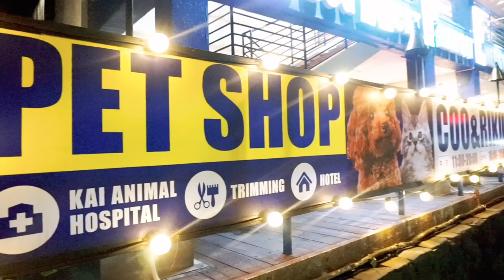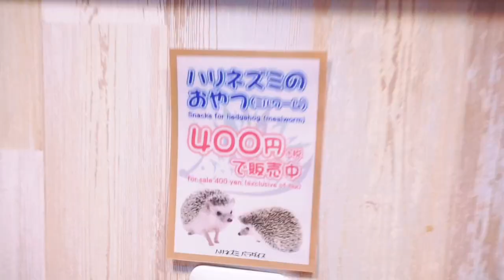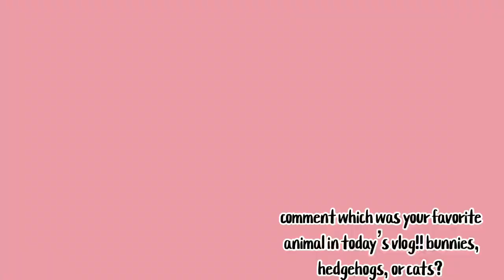The BEST Pet Cafe in Japan!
The BEST Pet Cafe in Japan! welcome to a video full of bunnies, hedgehogs, and cats!! this was probably the most fun video i’ve filmed in a while and i’m super excited to show you guys the awesome world of pet cafes in japan! if you like this video let me know and i’ll check out different ones in the future as well!
Hi there! New to my channel? If so, here's what you need to know -- I like exploring and traveling a LOT, so I use this channel to discuss tips and tricks to find your way around japan.
Where else you can find me:
Join our growing community for new videos three times a week!